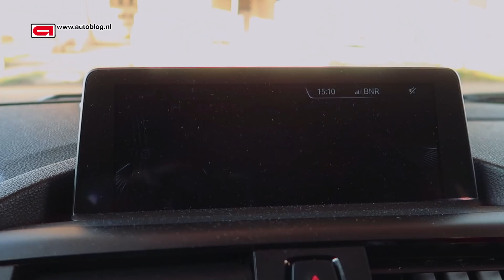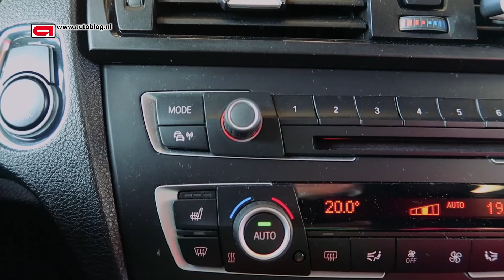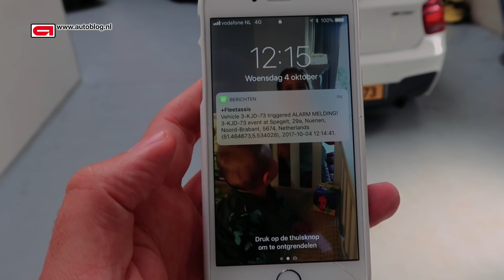De BMW M135i van Wouter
Ja dit is de mijne, maar waarom koos ik dit als de nieuwe dagelijkse auto?